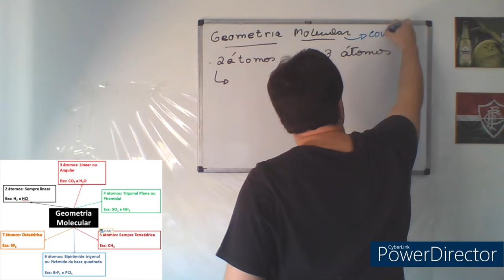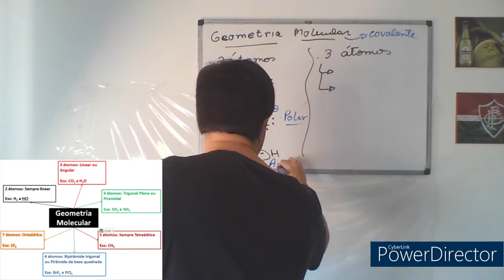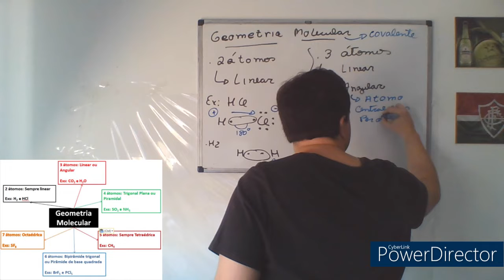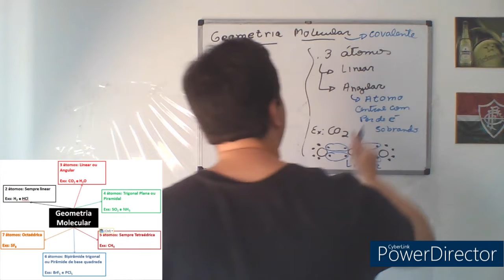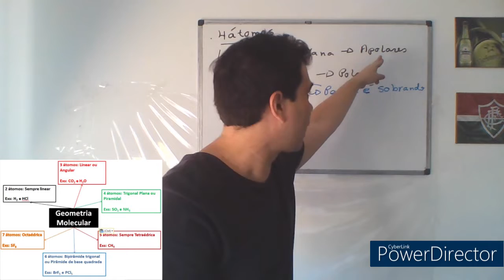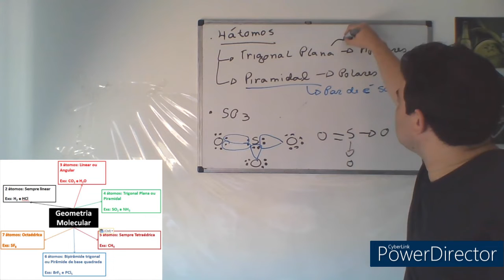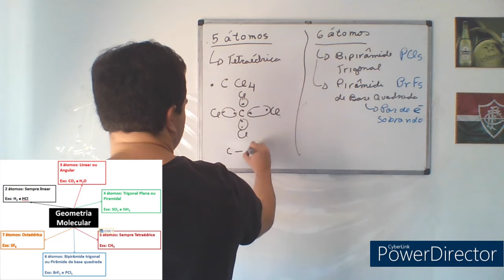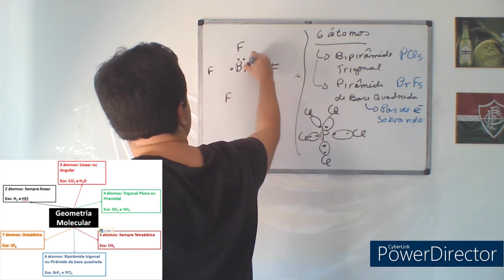3ª Série do E.M – Quím. 1 – Capítulos 15: Geometria molecular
3ª Série do E.M - Química 1 – Cap. 15; Páginas 454 até 460; Geometria molecular;

Exercícios Indicados: 7, 9, 11, 17 e 20;